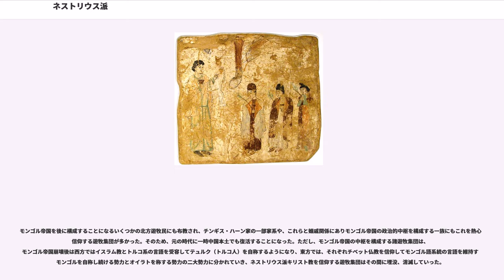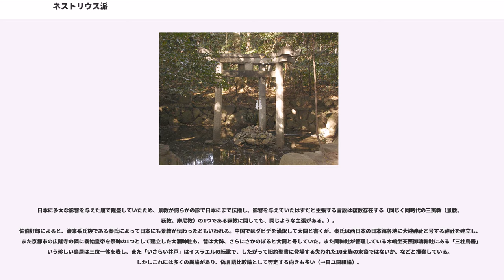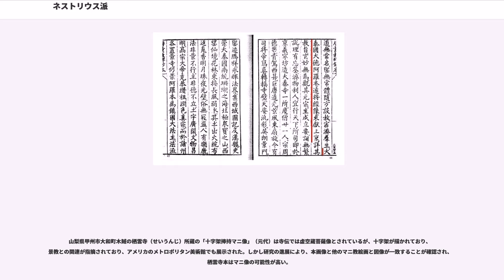ネストリウス派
ネストリウス派とは、古代キリスト教の教派の1つ。コンスタンティノポリス総主教ネストリオスにより説かれた。431年のエフェソス公会議において異端認定され、排斥された。これにより、ネストリウス派はペルシャ帝国へ移動し、7世紀ごろには中央アジア・モンゴル・中国へと伝わった。唐代の中国においては景教と呼ばれる。のちアッシリア東方教会が継承した。

両性説はみとめるものの、キリストの位格は1つではなく、神格と人格との2つの位格に分離されると考える。イエスの神性は受肉によって人性に統合されたと考える。このため、人性においてイエスを生んだマリアを神の母（テオトコス ）と呼ぶことを否定し、キリストの母（キリストトコスChristotokos）と呼んだ。

カトリック・正教会・プロテスタント等、キリスト教主流派では、ネストリウス派は異端とされる。しかしプロテスタント教会の一部の原理主義的教派では、カトリック教会の聖母崇敬への反発からか、ネストリウス派を支持する動きも見られる。日本基督教団の手束正昭は、ネストリウス派は異端ではなく、カリスマ運動だったと主張している。ただし、本来のネストリウス派には聖母崇敬を否定する意図はなかった。また、原理主義的教派はアポリナリオス主義的な説明（キリストは肉体のみが人性で霊魂は人性でなく神性である）が見られ、神学的厳密性に乏しい。

アレクサンドリア学派出身のアレクサンドリア総主教キュリロスとアンティオケア学派(出身のネストリウスの間での対立から始まる。ネストリウスは、それまでの古代教父らが使用していたマリアに対する称号「神の母 （神 を生む者 ）」を否定し、マリアは「クリストトコス （キリスト を生む者 ）」であると説いた。その理由は、キリストは神性と人性において2つ位格（ヒュポスタシス ）であり、マリアはあくまで人間的位格（人格）を生んだに過ぎないとした。一方、キュリロスは、キリストの本性（ピュシス ）は神性と人性とに区別されるが、位格としては唯一である（位格的結合：hypostatic union, ）と唱えて反論した。ネストリウスはエフェソス公会議への出席を拒否。

ネストリウスが公会議で破門された後、ネストリウス派は498年に「クテシフォン・セレウキア」に新しい総主教を立てた。7世紀中期までのペルシャ一帯におけるネストリウス派キリスト教については『シイルト年代記』に詳しい。現在はイラク北部のアッシリア地域に点在する他、アメリカやオーストラリアに移民を中心とする信徒がいる。

ネストリウス派の教会であるアッシリア東方教会（ギリシャ正教とも呼ばれる正教会とは別系統）の一部は、1553年にローマに帰一し（）、（帰一教会、東方典礼カトリック教会のひとつ）と呼ばれている。アッシリア東方教会とカルデアカトリック教会の両教会が、現在も中東・アフリカで活動している。

中国へは、唐の太宗の時代にペルシア人司祭「阿羅本」（アラボン、オロボン、アロペン等複数の説がある）らによって伝えられ、景教と呼ばれた。景教とは中国語で光の信仰という意味であり、景教教会を唐の時代、大秦寺という名称で建造された。
しかし唐代末期、王朝を伝統的中華王朝に位置づける意識が強まって以降、弾圧され消滅した（参考：会昌の廃仏）。

モンゴル帝国を後に構成することになるいくつかの北方遊牧民にも布教され、チンギス・ハーン家の一部家系や、これらと姻戚関係にありモンゴル帝国の政治的中枢を構成する一族にもこれを熱心に信仰する遊牧集団が多かった。そのため、元の時代に一時中国本土でも復活することになった。ただし、モンゴル帝国の中枢を構成する諸遊牧集団は、モンゴル帝国崩壊後は西方ではイスラム教とトルコ系の言語を受容してテュルク（トルコ人）を自称するようになり、東方では、それぞれチベット仏教を信仰してモンゴル語系統の言語を維持するモンゴルを自称し続ける勢力とオイラトを称する勢力の二大勢力に分かれていき、ネストリウス派キリスト教を信仰する遊牧集団はその間に埋没、消滅していった。

日本に多大な影響を与えた唐で隆盛していたため、景教が何らかの形で日本にまで伝播し、影響を与えていたはずだと主張する言説は複数存在する（同じく同時代の三夷教（景教、祆教、摩尼教）の1つである祆教に関しても、同じような主張がある。）。
佐伯好郎によると、渡来系氏族である秦氏によって日本にも景教が伝わったともいわ...